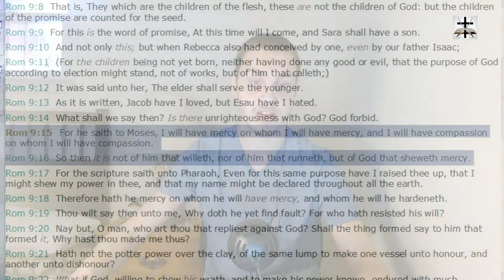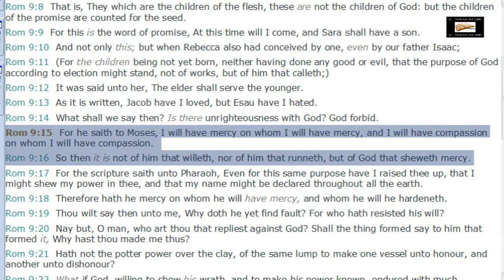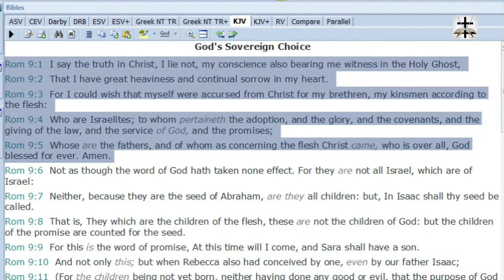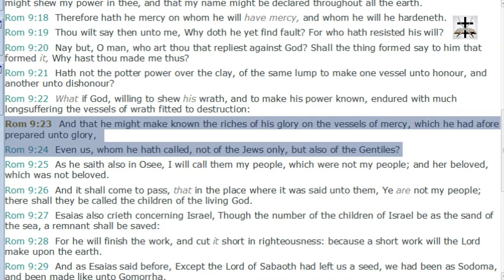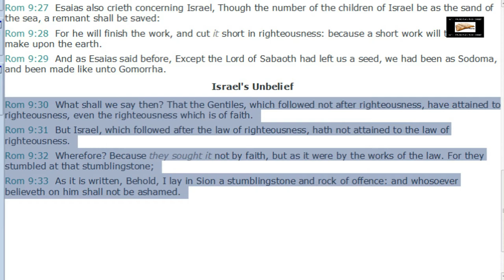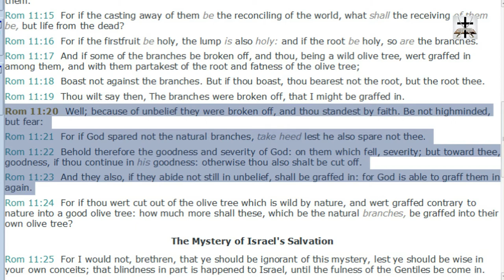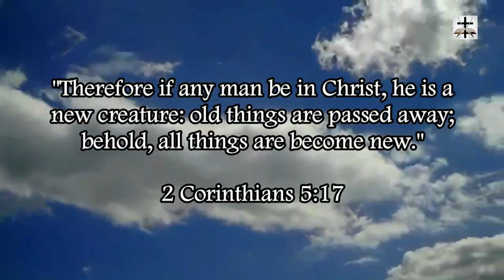Calvinist Twisting Of Romans 9:15-16 Debunked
Our Bitcoin wallet address: 34PsjJaySyAiWyjunD49aitEGTujzhhRKc
Our Ethereum wallet address: 0x232e0c46EFad0E5fef8Bc55f1EC9b070C102858e
Our Litecoin wallet address: MCNSGyVJGL8JvNMsKZoHBH2wkVJKF8T5ac

Debunking the Calvinist twisting of Romans 9:15-16 and showing how it’s taken out of context to prove the Calvinist false predestination doctrine.